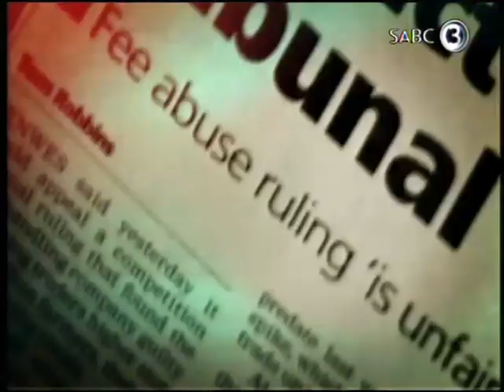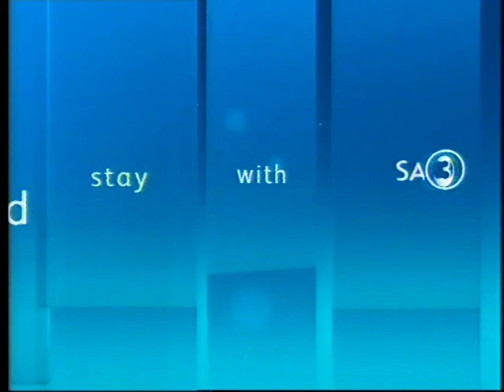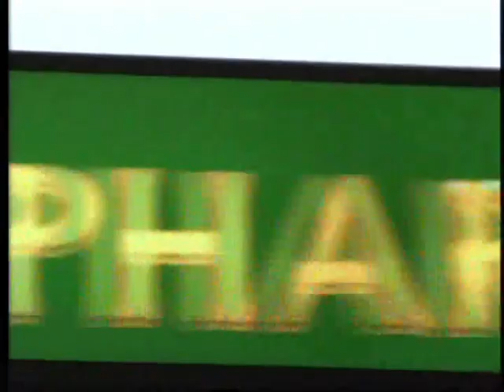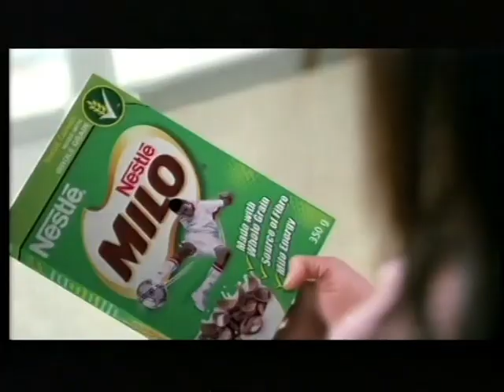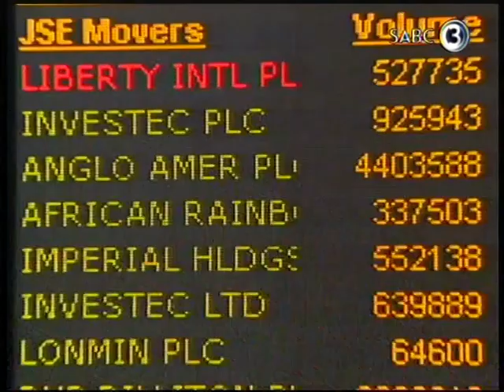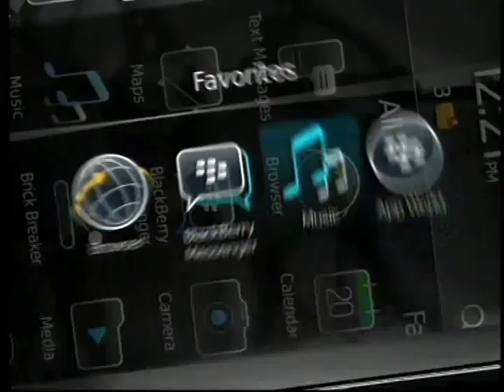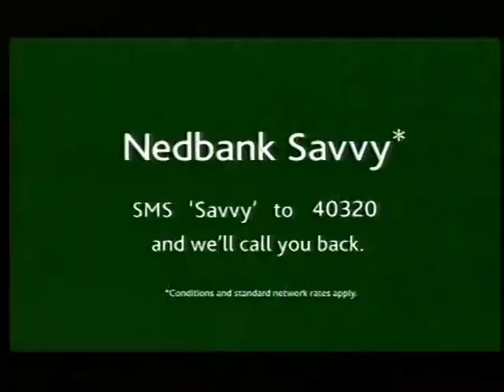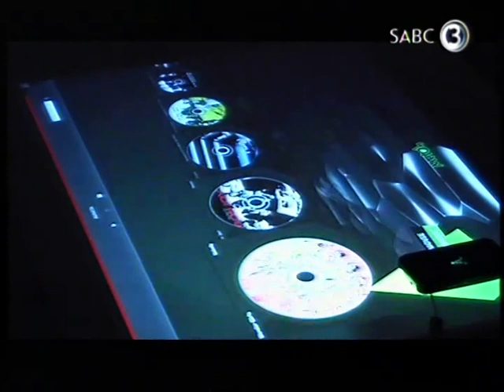Economic Systems - South Korea